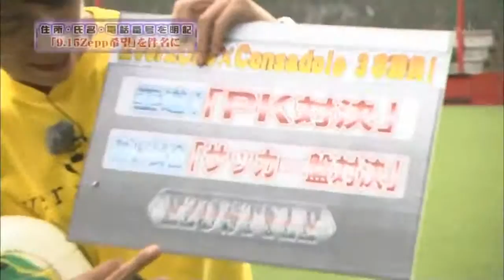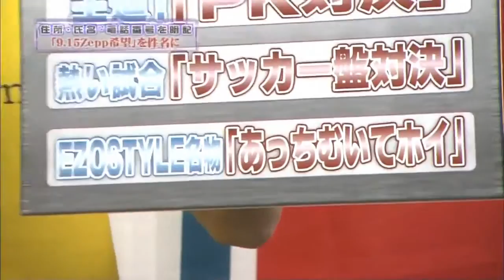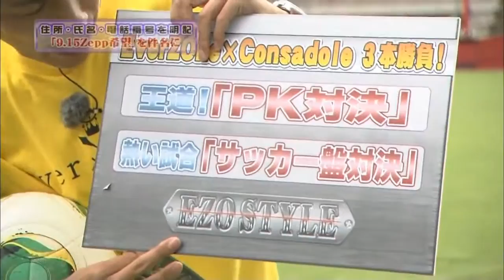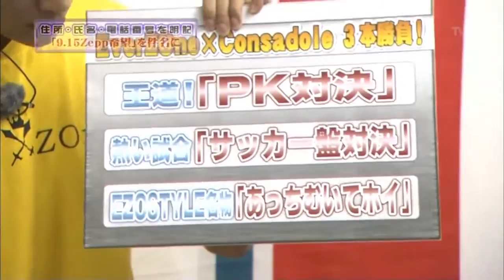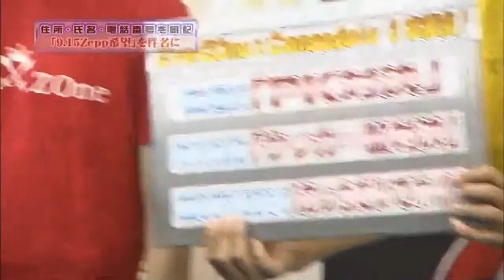Ever ZOneとコンサドーレ札幌が対決！【後半】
お互い盛り上げていきましょう！ カズキです. 2014年4月6日に開催したTEN CREATE presents 一歩ずつ共に歩む、始まりへの挑戦〜LIVE 2014〜 in PENNY.

カズキです.

カズキです. お互い盛り上げていきましょう！ 男性アイドルの場合どこをどう撮って良いものか分からない。女性アイドルと全然違う感覚で.